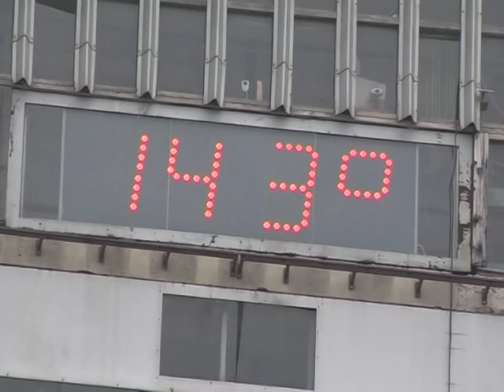Коляда у Луцьку 2008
Новорічні привітання, колядки, щедрівки, посівалки, засівалки, коляди на Театральному майдані у Луцьку
Луцьк 2008